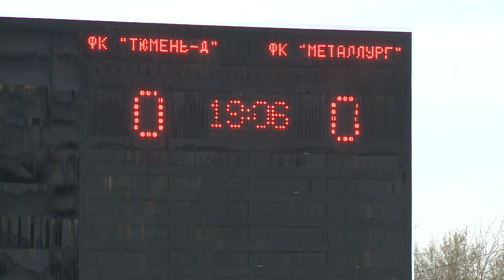Дублёры ФК «Тюмень» успешно завершили сезон